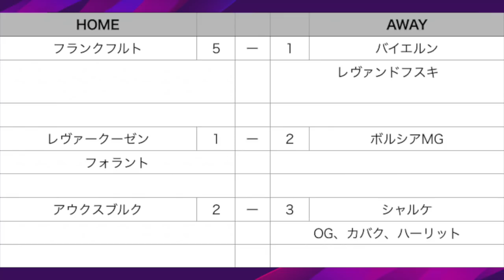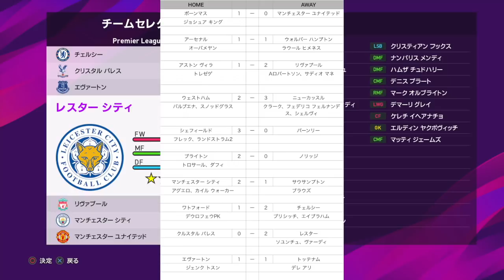【ウイイレ2020myClub】 11/7週間FPガチャPOTW予想！パートナーシップ忖度理論が判明⁉︎ 【ウイイレアプリ】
すべてのサッカーファンに贈るー
サッカーを愛する人のための、生まれ変わったウイニングイレブン

発売日：2019年9月12日（木）
PS4 『レジェンド エディション』：10,368円（税抜）　※ダウンロード版のみ
PS4 ディスク版・ダウンロード版：8,208円（税抜）
好評発売中！